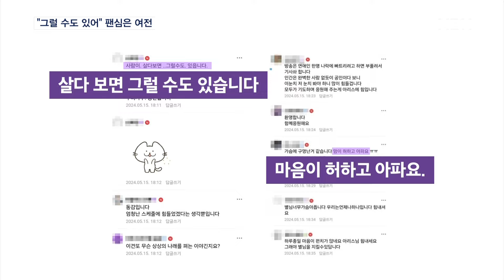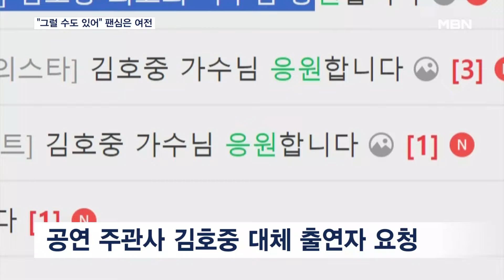"살다 보면 그럴 수도"…김호중 뺑소니 논란에도 팬심은 그대로 [MBN 뉴스7]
【 앵커멘트 】
  이렇게 김호중 씨 관련 의혹은 일파만파 커지고 있지만 팬들의 지지는 여전한 모습입니다.
  김 씨의 팬카페에는 공연 예매 인증샷과 응원글이 계속해서 올라오고 있는데요.
  하지만, 김 씨가 출연한 공연계와 광고계에선 이탈 움직임이 포착됐습니다.
  박규원 기자가 보도합니다.

【 기자 】
  음주 뺑소니 의혹으로 경찰조사를 받고 있는 가수 김호중 씨의 팬카페입니다.

  '살다 보면 그럴 수도 있다', '마음이 아프다'는 팬들의 응원글이 끊임없이 올라옵니다.

  일부 팬들은 김 씨가 제작에 참여한 상품구매 인증글을 올리고, 공연예매와 인기투표도 권장합니다.

  실제로 김 씨는 의혹이 공론화된 뒤에도 한 가요시상식 월간 팬투표에서 하루 3천 표를 넘게 받으며 1위를 달리고 있습니다.

  강해지는 지탄 여론과 여전한 팬심 사이에서 김 씨의 출연이 예정된 공연 관계자들의 고심도 깊어지고 있습니다.

  김 씨의 소속사는 아티스트를 지킬 것이라며 공연 강행 의사를 밝혔지만, 이번 달 말 예정된 클래식 공연의 주관사는 김 씨를 대체할 출연자 섭외를 요청한 것으로 알려졌습니다.

▶ 인터뷰(☎) : 공연 관계자
- "취소를 할지 수수료 조정이 가능할지 여부를 지금 다 확인 중에 있기 때문에 현 시점에서는 안내가…."

  김 씨가 모델로 활동하고 있는 광고계의 이탈도 시작된 가운데, 경찰수사에 관심이 집중되고 있습니다.

  MBN뉴스 박규원입니다.

  영상취재 : 이동학 기자
  영상편집 : 김미현
  그 래 픽 : 이은지